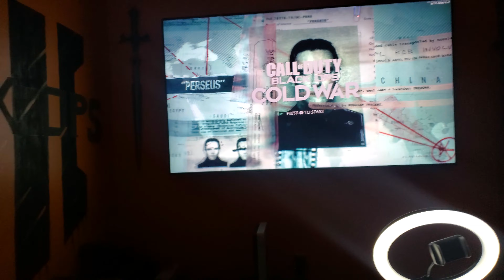Quick Tour!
Hey DRAGON NATION 🔥

here is the official discord link. Hope to see you all there!

Also have a twitch channel check it out Watch stealthdragon4life with me on Twitch!

*REMEMBER DRAGONS 🐲
HUMANS BREATHE
               AIR
               WE
BREATHE FIRE!